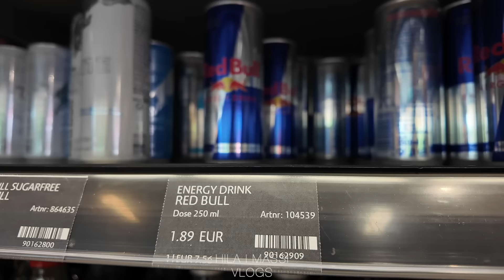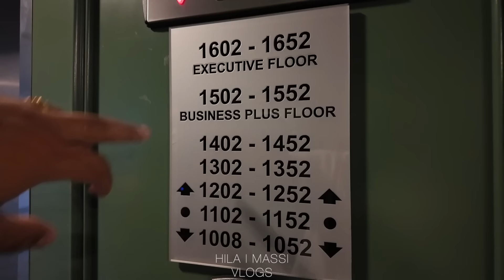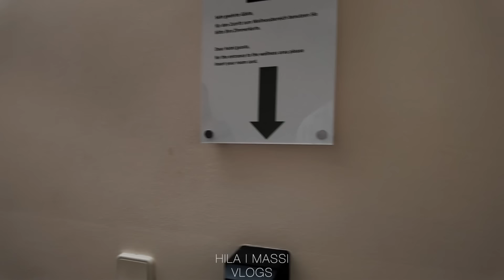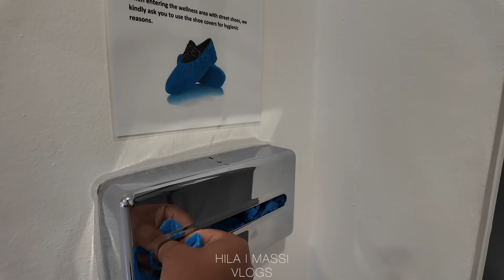The Most Beautiful Wedding Hall In Austria | مقبول ترین صالون عروسی | Hila & Massi Vlog 54